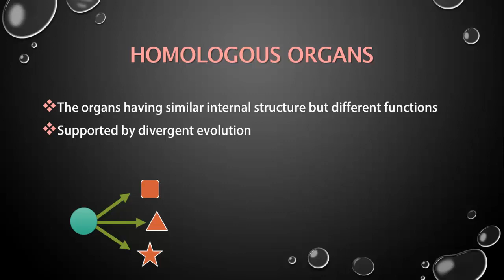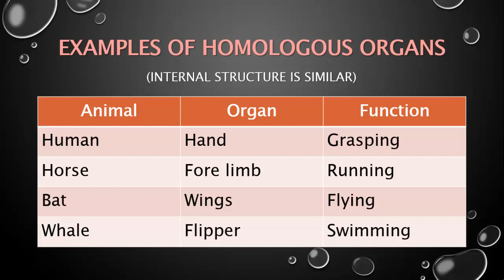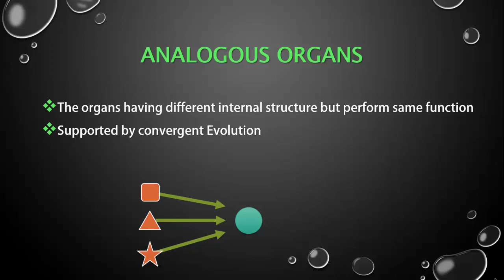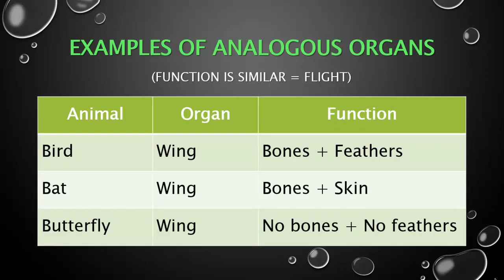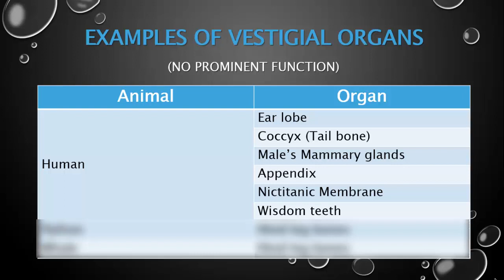Homologous, Analogous and Vestigial organs by Zeeshan Biology (Urdu/Hindi)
In this video some basic definitions related to concept of evolution are explained with examples. It includes Homologous organs, Analogous organs and vestigial organs.